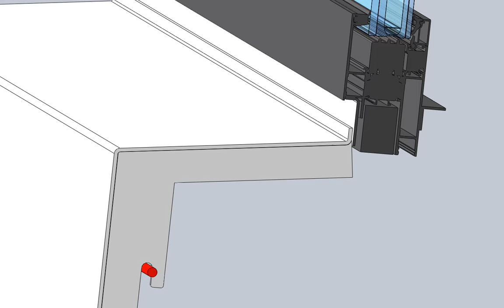Panels assembly system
The ventilated façade system is used to make internal and external cladding to give them a modern and aesthetic appearance. Is a perfect solution for those who look for a system that combines technical parameters with aesthetic requirements